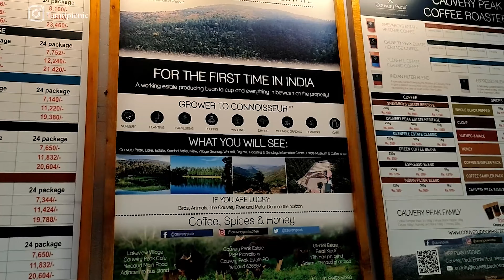Yercaud sightseeing Ep3| ஏற்காடு Hill station|Yercaud Resort|TamilPulsur150 ABS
Tourist places in Yercaud where i was visited and where i was stayed and enjoying the beautiful  sightseeing